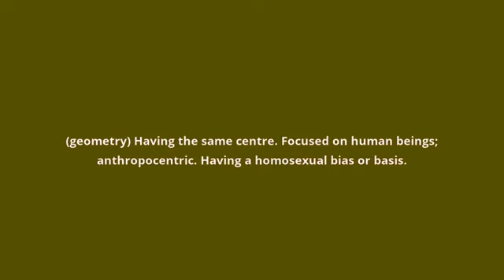what is the meaning of homocentric